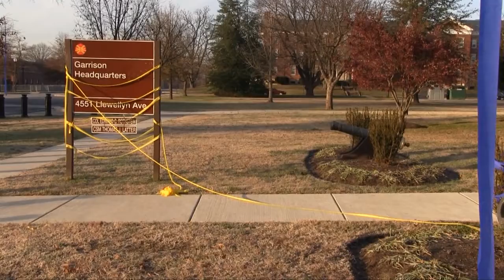Meade Week for Nov. 30, 2012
On this edition of Meade Week, the NAVY strikes first in the annual battle for Army/Navy bragging rights.  Check out the damage and a vow of retaliation.  Plus, the Jazz Ambassadors travel to  Alaska, a look back at Thanksgiving at the Freedom Inn and more!